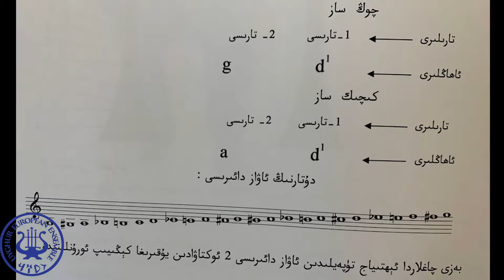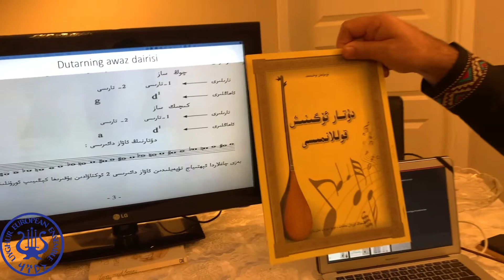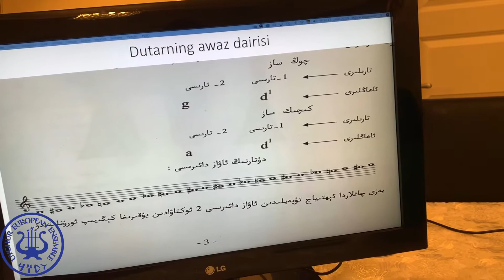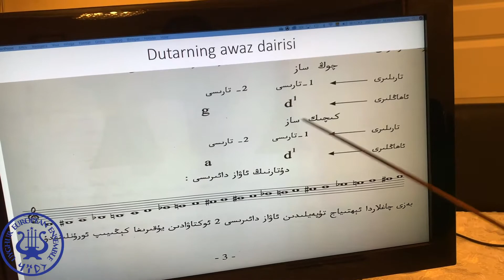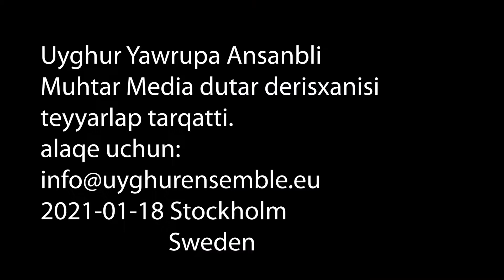Dutar dersi 3 qisim ( Izahat we tekrarlash )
Dutarning awaz dairisi  shundaqla chong sazlash we kichik sazlash heqqide qoshumche izahat.